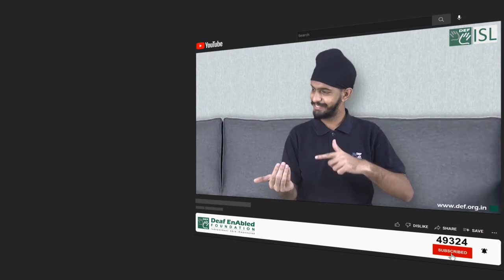We Are A 50,000+ Family!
We can't thank you enough for supporting us unconditionally and being a part of this journey. Let's work together for the inclusive India we all desire!